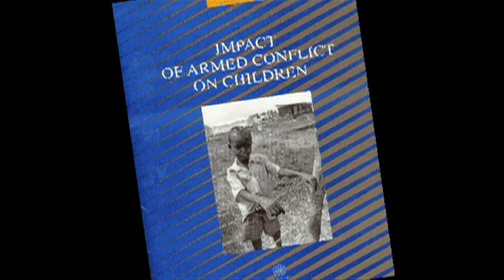Ishmael Beah calls for protection of children in armed conflict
Ishmael Beah, UNICEF Advocate for Children Affected by War, speaks about the devastating effects of armed conflict on children.